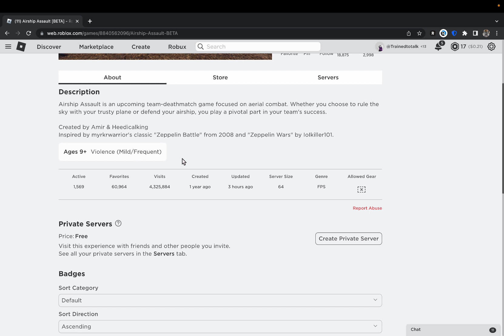Play airship assault (ROBLOX)